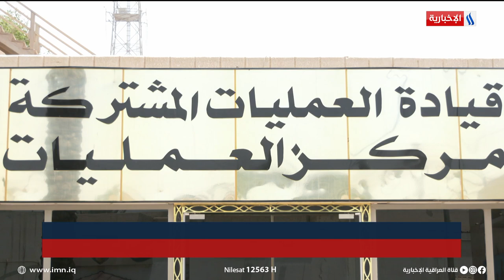آخرهم والي الأنبار.. وكالة الاستخبارات تصطاد 4 قياديين إرهـابيين في أسبوع | تقرير زيد الطائي